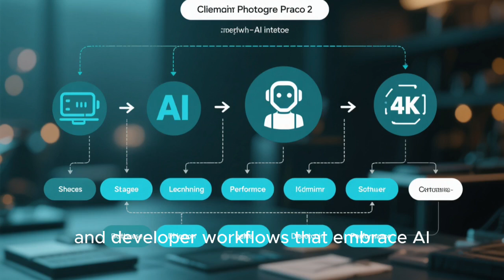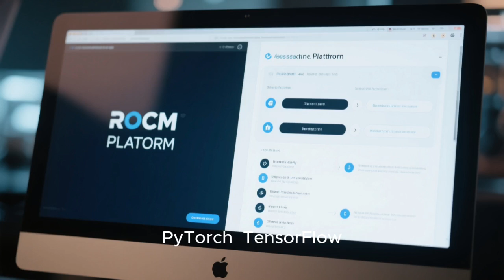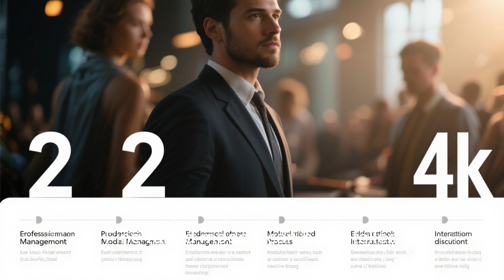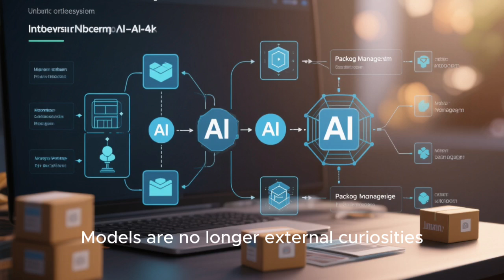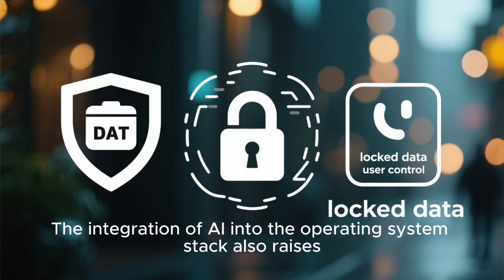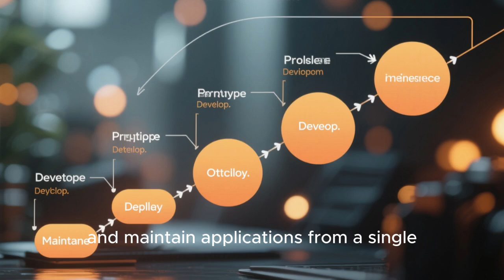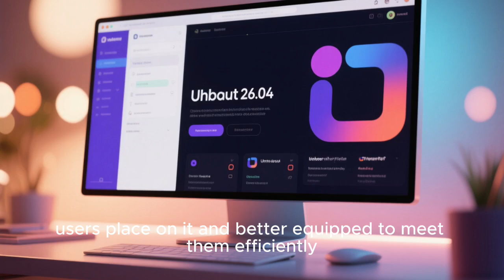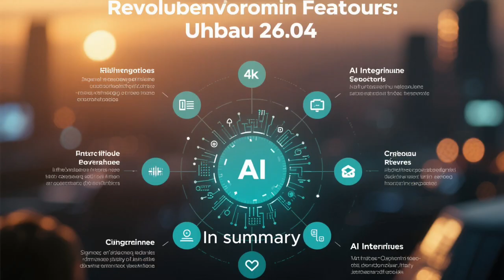Ubuntu 26.04 AI Revolution Explained 🚀 | Game-Changing Linux Features That Redefine the Future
Ubuntu 26.04 is shaping up to be one of the most revolutionary Linux releases ever, and in this video we reveal how its deep AI integration is changing the future of operating systems forever. From native GPU acceleration and next-generation AI model management to developer-focused machine learning workflows and enterprise-ready AI infrastructure, Ubuntu 26.04 proves that Linux is no longer just keeping up with innovation — it’s leading it.

In this detailed breakdown, we explore how Canonical is transforming Ubuntu into an AI-first platform while staying true to open-source values like privacy, transparency, and user control. Whether you’re a Linux enthusiast, software developer, data scientist, cloud engineer, or someone curious about the future of AI and open-source computing, this video gives you everything you need to know about why Ubuntu 26.04 could redefine modern computing.

If you’re wondering how AI will reshape Linux desktops, servers, cloud deployments, and development workflows, this is the video you don’t want to miss. Watch till the end to understand why many experts believe Ubuntu 26.04 marks the beginning of a new era for Linux.